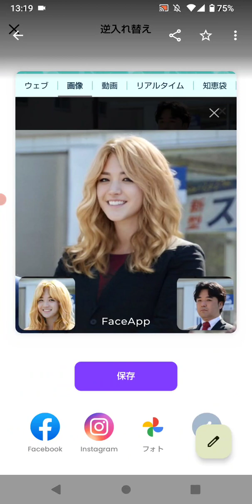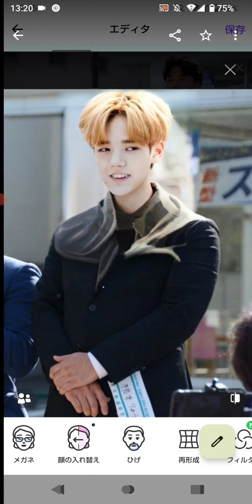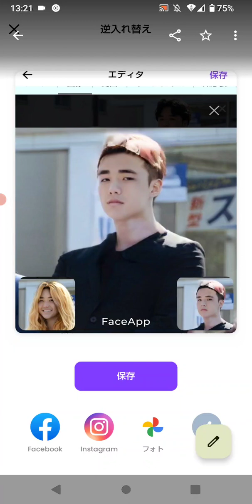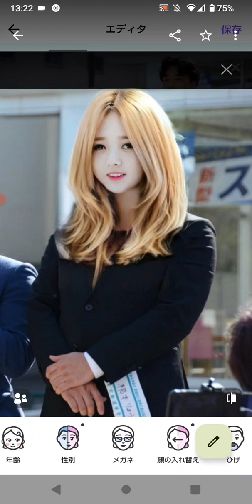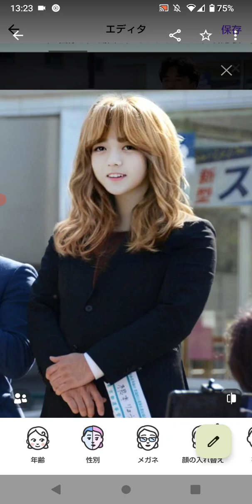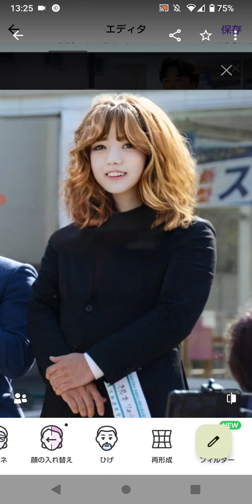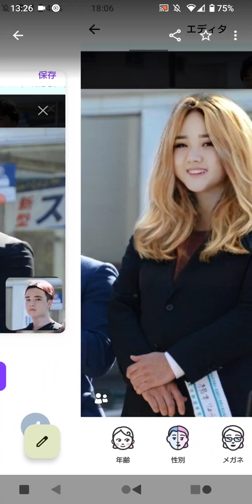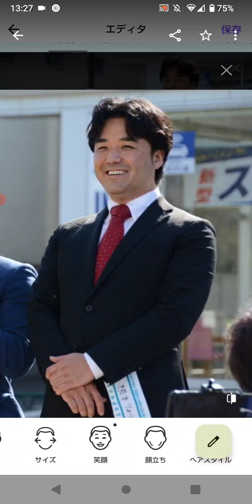FaceApp「黒川敦彦（Atsuhiko Kurokawa）」（1）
2024年5月17日、政治団体「つばさの党（Tsubasa Party）」代表の黒川敦彦が同党幹事長の根本良輔（Ryosuke Nemoto）が出馬した「2024年衆議院議員東京都15区補欠選挙」の期間中に立憲民主党、乙武洋匡（Hirotada Ototake）などを標的にしてカーチェイスと称したストーキング、マイクで大声を上げて罵倒などを繰り返し行ったことから、根本らと公職選挙法の自由妨害容疑で逮捕されました。それに伴って、日本のQアノン（QAnon）でもある黒川をFaceAppで対応してみた。